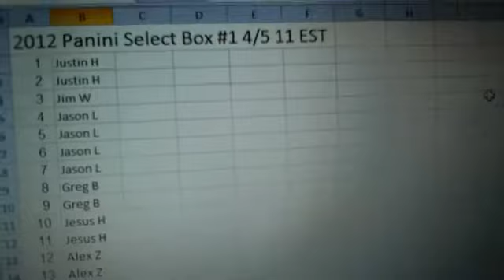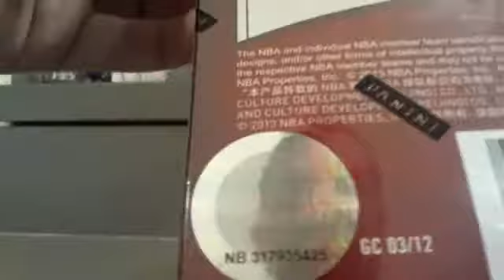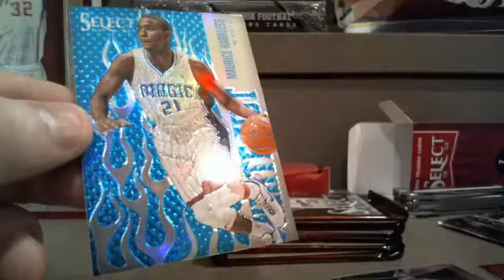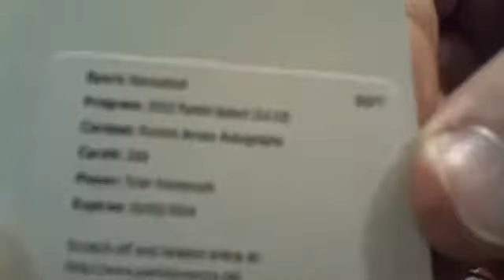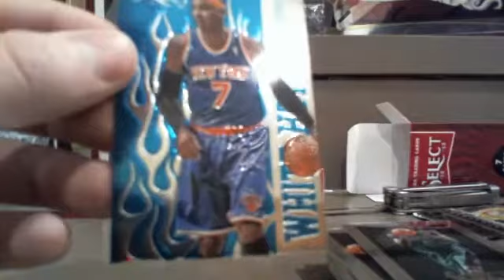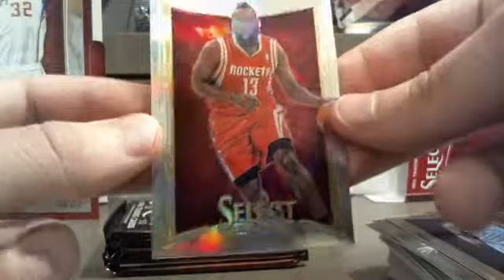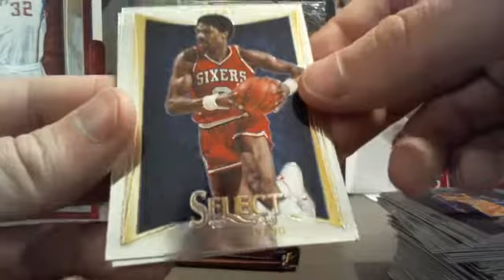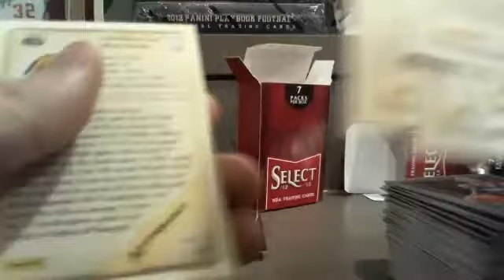BoxBreakMadness.com 2012 Panini Select Box Break #1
BoxBreakMadness.com 2012 Panini Select Box Break #1 - Captured Live on Ustream